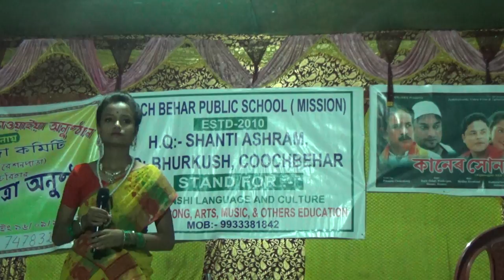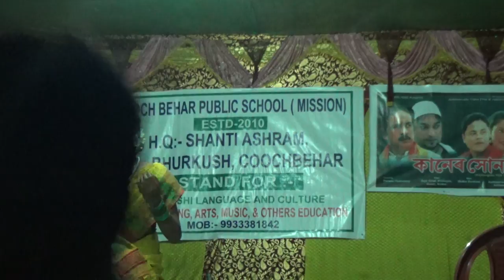Oki Maishal re Maya Lageya Chhariya Na Jas Moke re